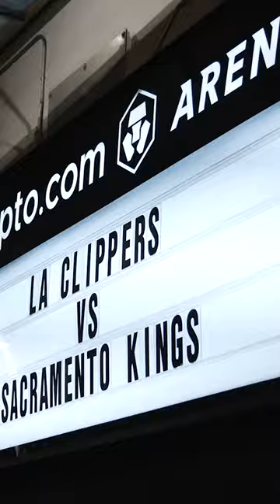The Beam Team taking a short trip to La La Land, tonight.👑😎